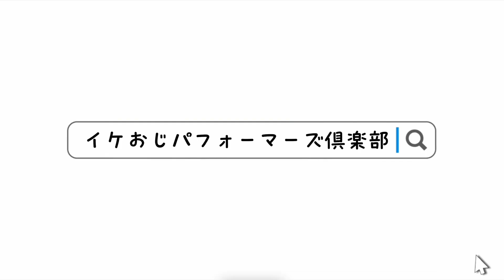イケおじパフォーマーズ倶楽部 スタート！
【PV撮影・編集】
・Cュタツヤさん

イケおじパフォーマーズ倶楽部
8月6日(火)20:00スタート！（次回は8/20(火)20:00～）
下北沢・スタジオルゥにて

素敵に年齢を重ねる“イケおじ”を目指しませんか。「実はやってみたかった！」そんな仲間を大募集。老いも若きも脳を活性化し、人生を豊かでエネルギッシュに！

第1・3火or水曜
20:00～21:30　3300 円/回